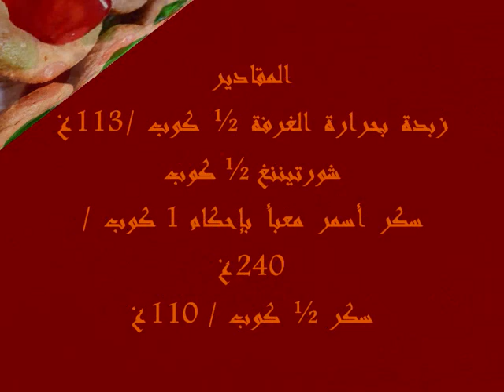كوكيز بالفواكه المسكرة والجوز